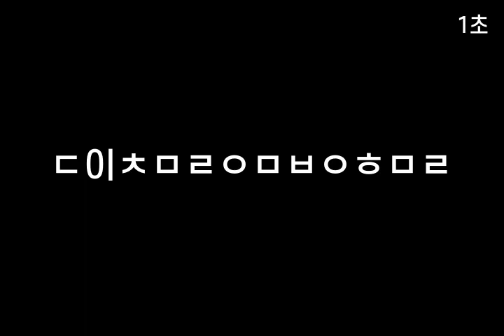기억력향상, 치매예방 초성퀴즈, 속담퀴즈 #362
1. ㄷ이ㅊㅁㄹㅇㅁㅂㅇㅎㅁㄹ
 2. ㄱ팔ㅈㄱㅅㅍㅈㄹ
 3. ㄱㅇㄴㅂㄱㄸ이ㄴㅁㅈ
 4. ㄸㅇㅁㅅㅇㅍ하ㄴ
 5. ㄱㄴㄸ이ㅋㅇㅇㄴㄸㄷㅋㄷ